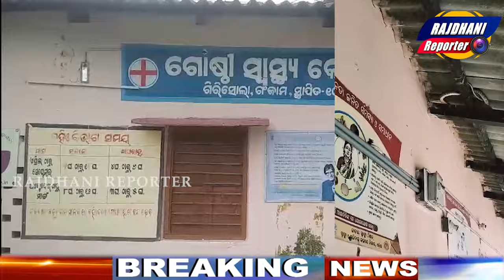SNAKE IS ROAMING IN THE MEDICAL CENTER PATIENT SERVICES CLOSED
ସତ୍ୟ ଓ ନିର୍ଭୀକ ସମ୍ବାଦ, ଆପଣଙ୍କ ପାଖରେ ପହଞ୍ଚାଇବା ର କେବଳ ଏକ ମାଧ୍ୟମ |
(ଆପଣଙ୍କ ଭରଷା ,ଆମର ଆସା)
(ଓଡିଶା ର ସମସ୍ତ ଜିଲ୍ଲା ପାଇଁ ସାମ୍ବାଦିକ , ସାମ୍ବାଦିକା ଆବଶ୍ୟକ)
ବିଜ୍ଞାପନ ପାଇଁ ଯୋଗାଯୋଗ କରନ୍ତୁ-୭୦୦୮୯୬୧୩୦୩

Our Twitter Daily Update 👉 @RajdhaniReporter